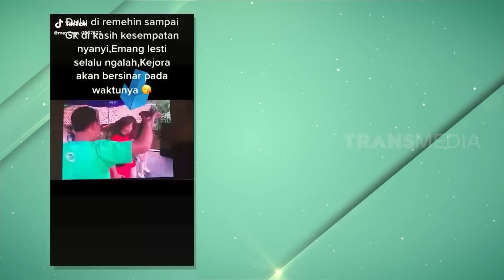Lesti Terharu Ucapkan Terima Kasih Untuk Ayahanda | FYP (03/08/22) Part 1